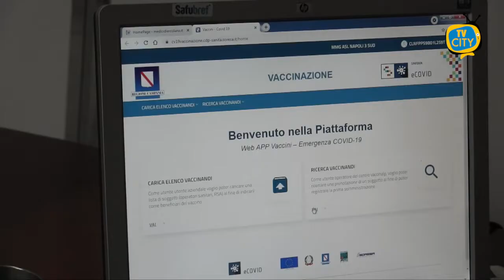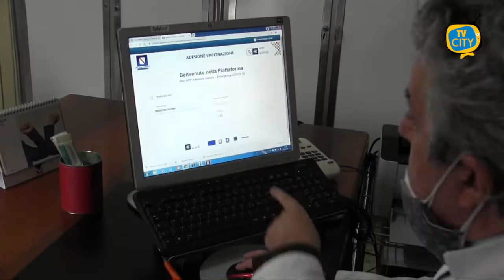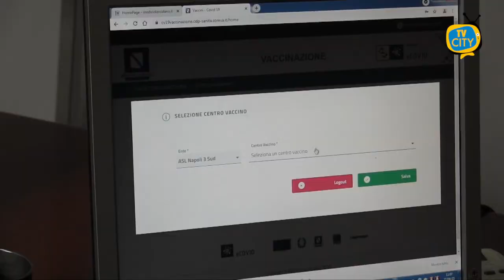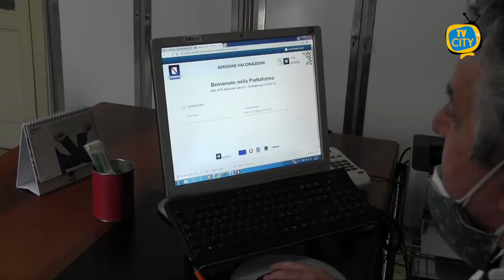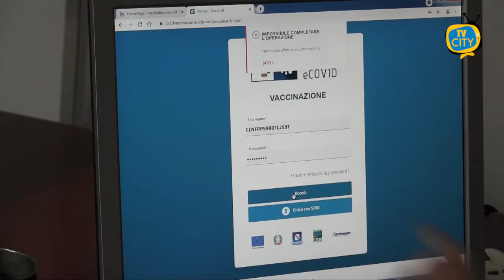TG del 27-04-2021: l'informazione quotidiana di TVCITY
In apertura l’emergenza sanitaria. Ancora polemica sul coprifuoco, duro attacco della Lega, ma De Luca critica: “Loro sono al Governo, dovrebbero dare soluzioni”.
Ai nostri microfoni Gennaro Sosto, direttore generale dell’Asl Napoli 3 Sud, fa il punto sull’emergenza sul nostro territorio: “Diminuiscono gli accessi”.
Abbiamo ascoltato anche il dott. Filippo Colantonio, che, in quanto medico di base, ha già somministrato 215 vaccini presso il suo studio medico.
La comunità parrocchiale di Santa Maria del Principio ha celebrato l’anniversario di ordinazione di don Luigi Magliulo e del vice parroco don Gaetano Di Palma.
In conclusione chef e VIP uniti per preparare piatti di alta ristorazione per la mensa sociale della chiesa di Sant’Antonio Abate.